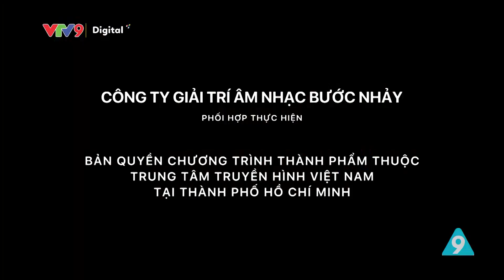XÓM ĐƯỜNG RAY #43 | Nỗi Buồn Nhậu Thiếu | Bạch Long, Thanh Thủy, Lê Nam | Hài 1001 Chuyện Tám | VTV9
Tư Thương vì sự bỏ đi của chị Hai Đời mà đau lòng bèn rủ Ông Lợi bày bàn nhậu giải sầu. Từ Tâm bất lực trước ông chồng đang “mè nheo mít ướt” của mình ….

- Sitcom hài : 1001 Chuyện Tám
- Series : Xóm Đường Ray - Tập 43
- Chủ đề : Nỗi buồn nhậu thiếu
- Hài 1001 chuyện tám | VTV9

Các diễn viên chính:
- Bạch Long vai Ông Lợi
- Thanh Thủy vai Hai Đời
- Lê Nam vai Tư Thương
- Hương Giang vai Tám Tươi
- Mai Phượng vai chị Lộc
- Tâm Anh vai Phi Khanh
- Hữu Đằng vai Tuấn Lập Lờ
- Kim Đào vai Từ Tâm
- Vy Vân vai Ngọc Ngà
cùng nhiều diễn viên khác

🚂 Xóm Đường Ray 🚂 phát sóng lúc 20:00 từ Thứ Hai đến Thứ Sáu ⏰ trên kênh VTV9

Thanh Thủy, Bạch Long "yêu nhau" trong phim sitcom mới Xóm đường ray  với những câu chuyện phản ánh cuộc sống chân thực của người dân lao động qua góc nhìn dí dỏm, hài hước.

Tiếp nối những thành công của các series trước, chuỗi sitcom 1001 Chuyện tám cho ra mắt dự án mới mang tên Xóm đường ray do đạo diễn Chánh Trực đảm nhận, có sự tham gia diễn xuất của các diễn viên, nghệ sĩ tên tuổi như: Thanh Thủy, Bạch Long, Hương Giang, Mai Phượng, Lê Nam, Kim Đào, Tâm Anh, Hữu Đằng, Vy Vân…